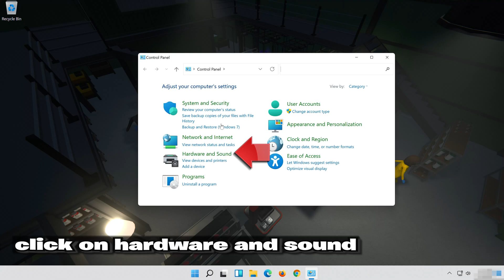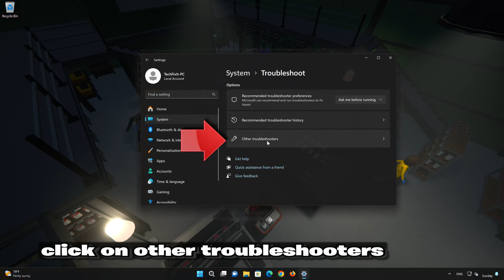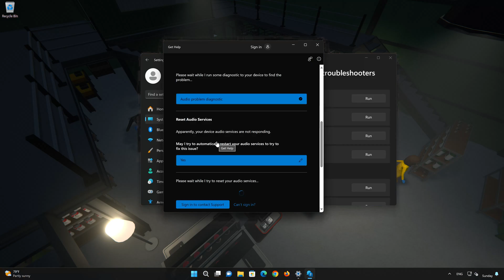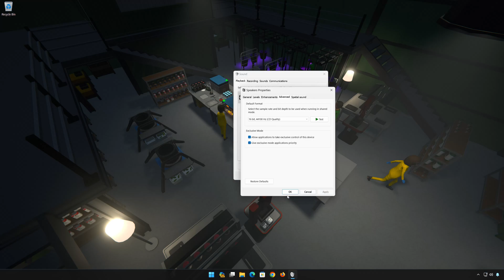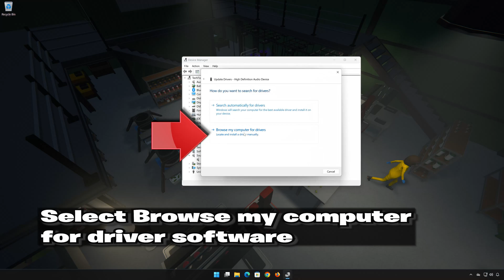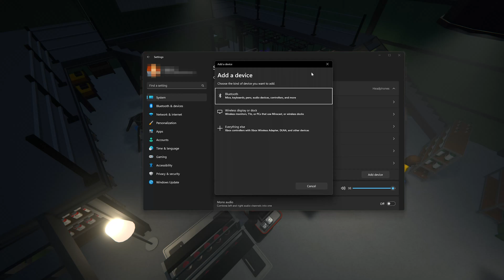Schedule 1: Fix Sound/Audio Not Working, Crackling/Distorted/Popping Audio Problem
If you are playing Schedule 1 and your sound is crackling, too low or it stutters . This could be happening because your audio drivers are damaged or incompatible, so this can lead to audio glitches, distortions, or no sound at all in Schedule 1 .  So watch this video to learn how to fix your sound issues in Schedule 1 in Windows 11 and Windows 10. First disable any spatial audio apps like Windows Sonic or Dolby Atmos.

Config file settings:

The game's configuration file, which contains various settings for Schedule 1 , including audio-related settings, may have incorrect values or conflicts. Resetting the config file to default settings or adjusting specific audio-related commands may help resolve the issue.Sound card or audio hardware problems:

If you are experiencing audio problems in Schedule 1, it's possible that there are issues with your sound card or other audio hardware. Ensure that your sound card drivers are up to date and consider testing with alternative audio devices to isolate the problem.

 CHAPTERS
00:00 Intro
00:20 Solution 1
00:34 Solution 2
01:26 Solution 3
02:23 Solution 4
03:34 Solution 5
04:50 Solution 6
05:45 Outro